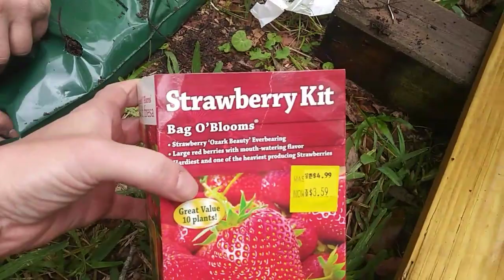A short visit.